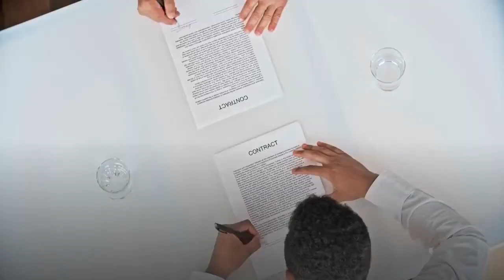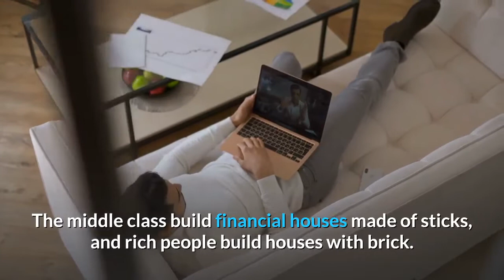Why You Should Keep Your Small Agreements | by Robert Kiyosaki (Rich Dad, Poor Dad)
Robert Toru Kiyosaki is an American businessman and renowned author. Kiyosaki is the founder of Rich Global LLC and the Rich Dad Company, a private financial education company that provides personal finance and business education to people through books and videos.